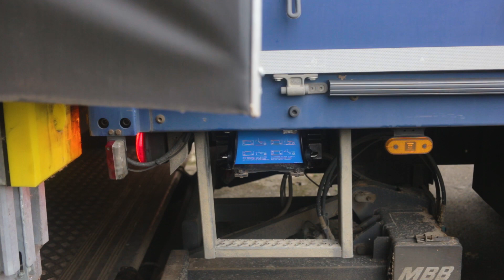Lebenshilfe Rees Social Media Content